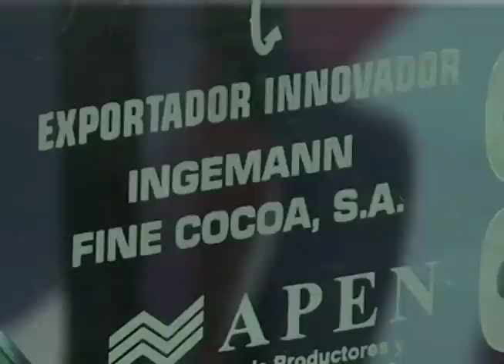Los premios APEN a las principales empresas exportadoras del país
El jueves pasado se entregaron los premios APEN a las principales empresas exportadoras del país, en varias categorías, por el peso de sus exportaciones, pero también por sus aportes a la innovación, en la relación con el medio ambiente, y la responsabilidad social empresarial.